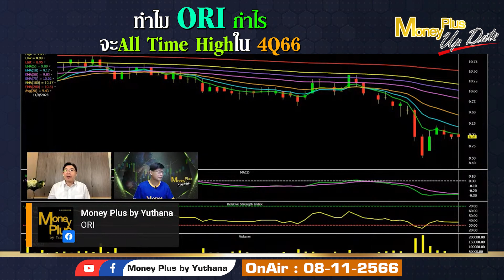▶️ ทำไม ORI กำไรจะ All Time High ใน 4Q66? คุณสรพงษ์ & คุณยุทธนา (081166)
คลิกลิงค์เพื่อรับชม คุณสรพงษ์ (ฉบับเต็ม)

📌 รายการ  : Money Plus Special (On Air 08/11/66)
ผู้ให้สัมภาษณ์ : คุณสรพงษ์   จักรธีรังกูร
ตำแหน่ง :  ผู้อำนวยการอาวุโส  บล.กสิกรไทย
ดำเนินรายการโดย : คุณยุทธนา กระบวนแสง